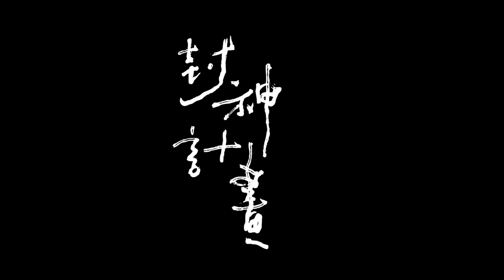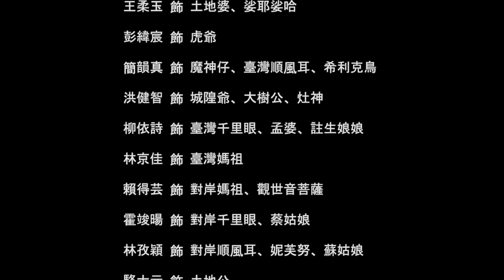藝術之窗 校園尋美計畫 【封神計畫】環境劇場 〈眾神之歌〉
【封神計畫】為「藝術之窗」中重要的一環，由臺大藝文中心執行，邀請國內專業劇場團隊帶領學生演員、舞者、歌手及樂手共同集體創作節目。2016年1月公開甄選臺大、臺師大、臺科大學生，共同組成創作團隊。經過寒假的密集工作坊訓練，學期中集體創作發展，5月於新社會科學院大樓3樓中庭以環境劇場方式演出。

所謂「社會科學」，是指用科學方法研究人類社會的種種現象。此計畫期盼能夠透過社科院大樓充滿特色與美感的建築本體，讓「劇場演出」與「社會科學」得以互相呼應與對話。演出的創作發想從理性科學方法的另一端出發，利用宗教與神話等非理性科學的題材，探討臺灣的族群、歷史、政治與社會現象。透過社科院大樓自身空間特有的理性氛圍，將宗教與神話的神秘色彩褪去，完成這項為社科院大樓量身打造的「封神計畫」。

＊演出地點：
臺大社會科學院 頤賢館 3樓中庭

＊演出時間：
2016年5月28-29日